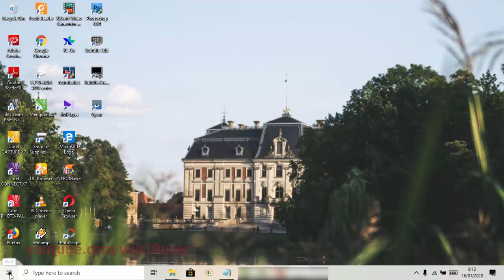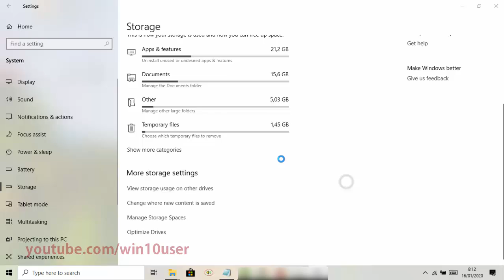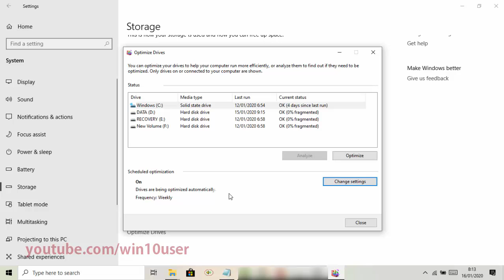Windows 10 Home : How to enable or disable optimaze defragment drive schedule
How to enable or disable optimaze defragment drive schedule in Windows 10 Home. This tutorial can also use in Windows 10 Pro. In this video I use HP Laptop 14-cm0075AU AMD Quad-Core Ryzen.